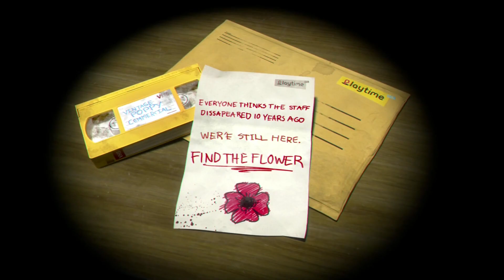ITS PLAYTIME! - Poppy Playtime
WELCOME BACK! This is one of the WORST JUMPSCARES I've had to date! Immerse yourself in the thrilling adventure of Poppy Playtime as I embark on a quest filled with mind-boggling puzzles, suspenseful gameplay, and unforgettable moments. Get ready to be captivated by the game's stunning visuals, engaging storyline, and immersive atmosphere.

THE GAME: You must stay alive in this horror/puzzle adventure. Try to survive the vengeful toys waiting for you in the abandoned toy factory. Use your GrabPack to hack electrical circuits or nab anything from afar. Explore the mysterious facility... and don't get caught.